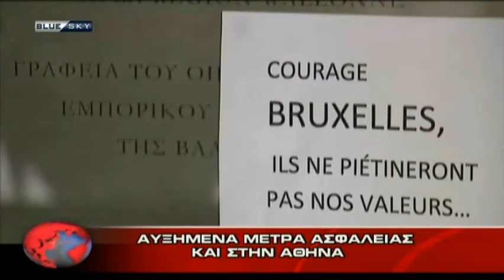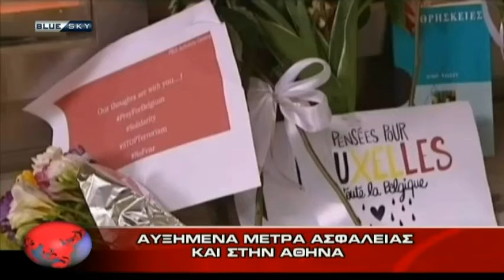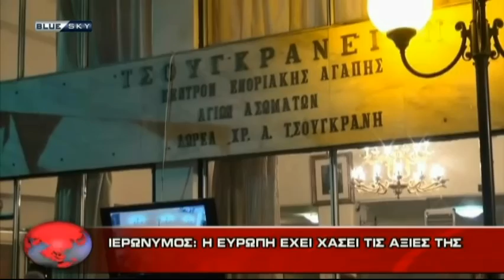ΚΕΝΤΡΙΚΟ ΔΕΛΤΙΟ ΕΙΔΗΣΕΩΝ 23-3-16